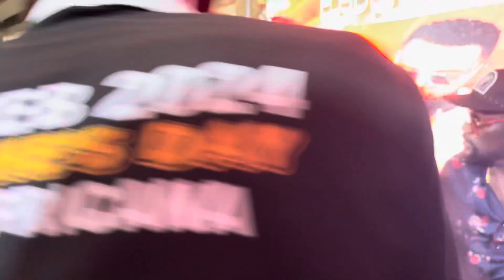BOBI WINE BRO,EDDY YAWE,CHOSEN BECKY AND AZIZ AZION PROMISE TO MAKE LYTO BOSS A STORY TO TELL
All set for the show on Valentine’s Day